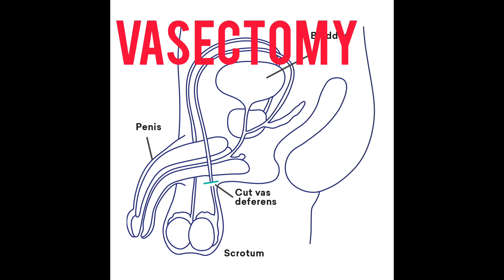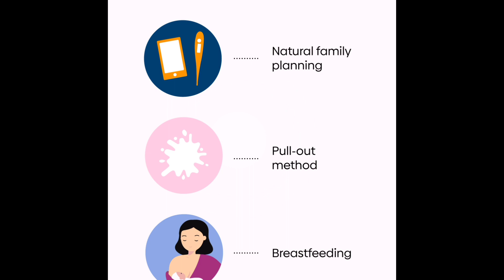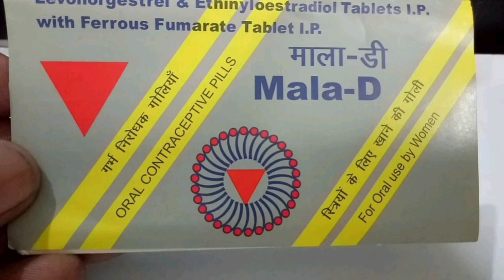contraceptive devices | birth control pills, to prevent pregnancy 👨‍⚕ 💊